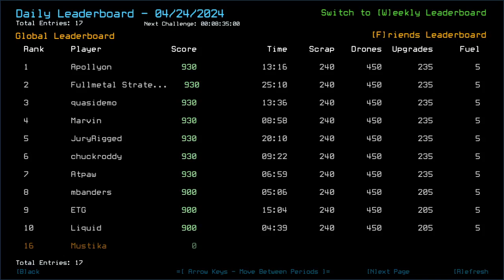[Modded] Duskers Daily 24 Apr 2024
I guess I got the max effort one.